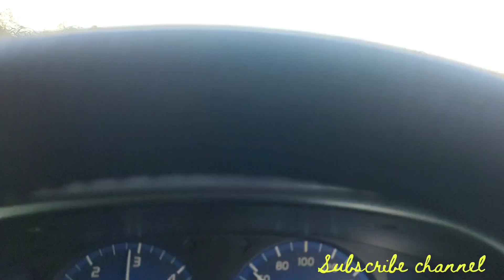Last Day in Rohi||morning routine in desert||camping cooking racing enjoy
Zahid Bhatti 07
Daily Routine of Desert
Daily Routine of Village
Beautiful Village Life
Desert Life Style experience
Morning Routine in Desert
Morning Routine in Village
Beautiful Village mud houses
Beautiful wooden houses in Desert
Camel Ride experience in Cholistan
Women Daily Routine in Village
Women Daily Routine in Desert
Jeep rally camping in desert
Very amazing joy get-together